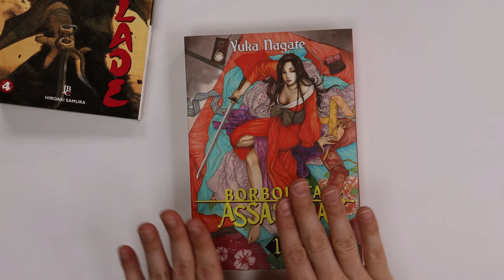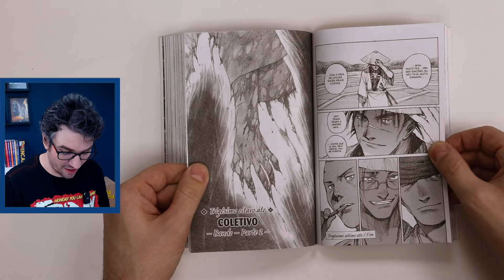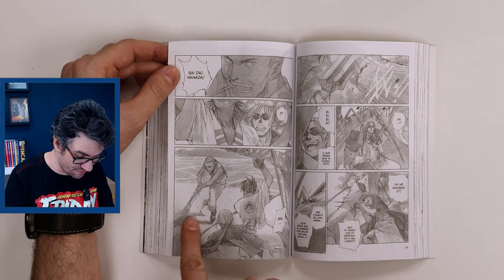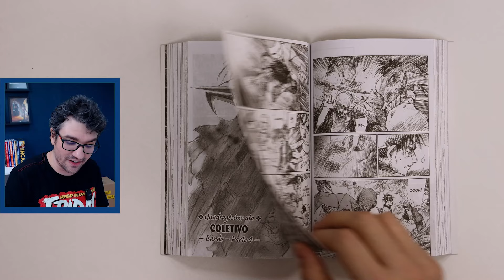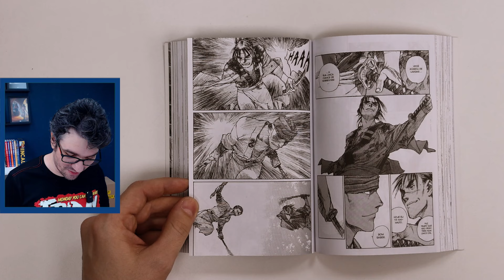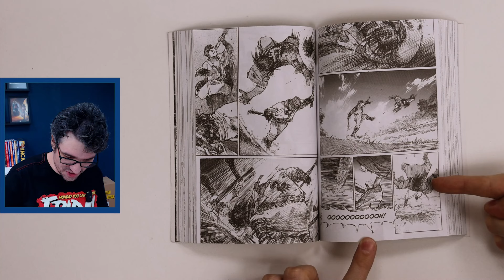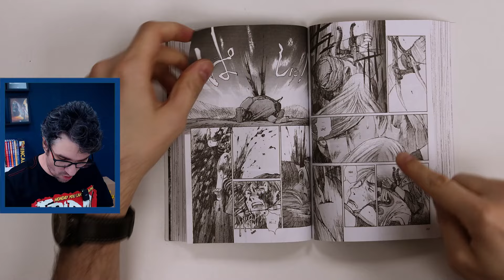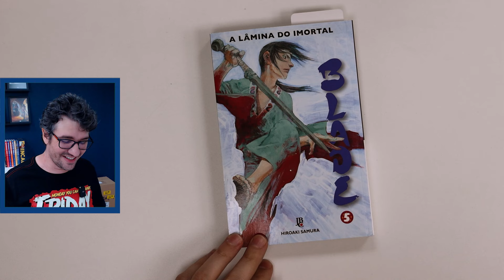A luta que fez o mangá BLADE ser um espetáculo visceral | Vlog do PN 221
👘 Borboleta Assassina (completo em 3 volumes)

🍵 A Lenda de Musashi (acompanha 4 cards)

👺 KOGARASHI MONJIROU: O Prenúncio do Inverno

👹 Blade: A Lâmina do Imortal (relançamento da JBC)

PRÉ-VENDAS ROLANDO AGORA:
🩸 MUNDO SEM FIM

🌗 MOONSHADOW, reimpressão

🥇 Battle Royale Omnibus (vol. 1 de 5 – com 4 cards exclusivos)

🕵️‍♀️ ALACK SINNER: A ERA DO DESENCANTO

O mangá Blade: A Lâmina do Imortal é uma obra-prima criada por Hiroaki Samura, do começo ao fim  com lutas de tirar o folêgo! Por isso, no vídeo de hoje, Bruno Zago decidiu que queria compartilhar a melhor batalha de sua releitura do quadrinho até agora. Uma luta tão boa que deixaria o Wolverine e o Deadpool com inveja do espadachim Manji!

SINOPSE DO MANGÁ
Após ser encontrado quase morto, Manji é salvo por uma monja que acaba lhe dando vida eterna. Querendo sua mortalidade de volta, o samurai faz um acordo com ela: matar um determinado número de criminosos, e só então ela cumprirá sua parte no acordo. A morte e a espada andam lado a lado. Mas como um samurai imortal irá expiar os pecados cometidos pela sua espada? Lavando sua espada em sangue derramado de forma justa!